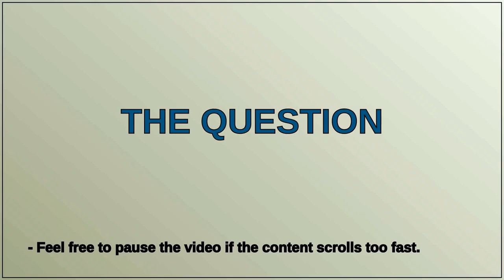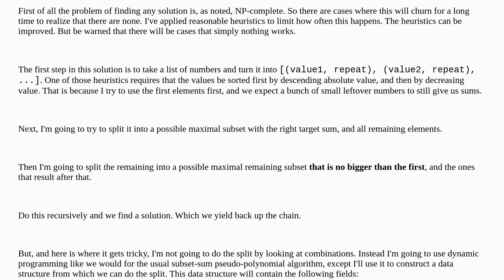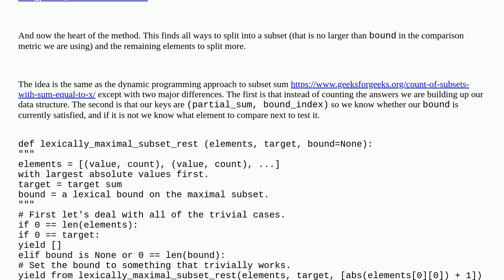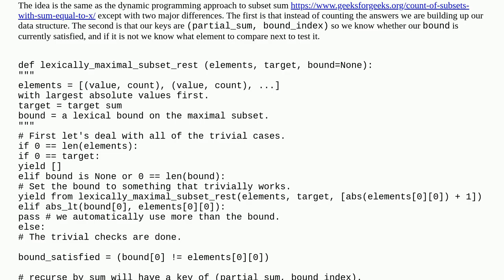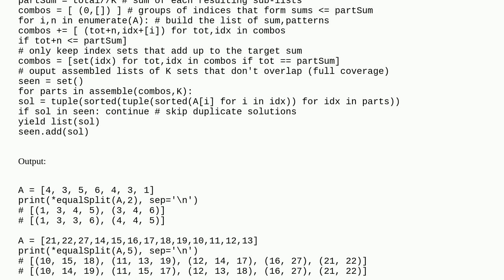Partition of a list of integers into K sublists with equal sum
A special thanks goes out to the community

  python-3.x combinations python algorithm